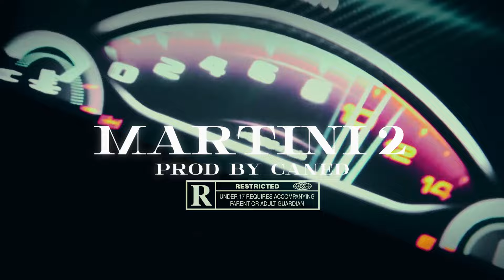[FREE] DARK R&B Type Beat X MELODIC Type Beat - "MARTINI 2" | R&B Instrumental 2024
PRODUCED BY CANED X PRODHICAP X JXCQUES

TERMS
Buy a license for usage of YouTube, Spotify, Apple Music, etc.
Only usable for non-profit (Instagram, TikTok, Soundcloud).
Credit always needed @prodbycaned @hicaprnb @Jxcques
You can't register your song on BMI/ASCAP/WIPO/OMPI or any worldwide copyright organization or any other Content ID system unless you have acquired an exclusive license.
Thanks! Make some bangers! ⚡

Chinx OS
Chinx Type beat
Chinx Type Beat 2023

NitoNB Type beat 2023
nitonb beats
workrate
workrate type beat 2023
madmax type beat
madmax beats
abzsav type beat
workrate x nitonb plugged in
AbzSav

Digga d type beat 2023

FREE | "Ghost" - UK Drill x NY Drill Type Beat 2023
[FREE] Uk Drill Type Beat x Ny Drill Type Beat "MAFIA" | Drill Instrumental 2023
[FREE] Uk Drill Type Beat x Ny Drill Type Beat "BANKAI" | Drill Instrumental 2023
[FREE] UK X NY DRILL Type Beat X ORCHESTRAL Type Beat - "DANCE" | Drill Instrumental 2024